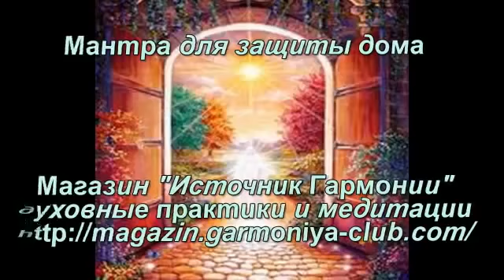Мантра для защиты дома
Здесь можно начать свой бизнес спасая планету